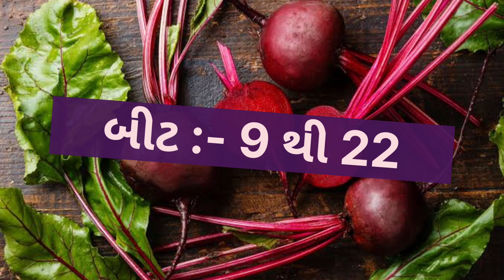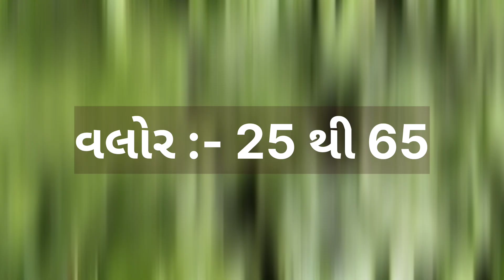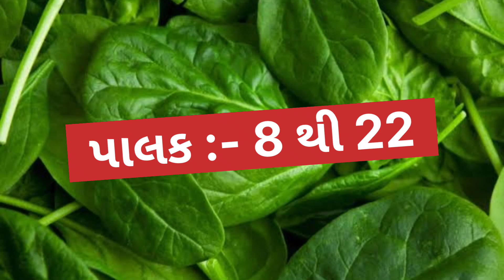today vadodara wholesale vegetable market price // 04-04-2023 // વડોદરા શાકમાર્કેટ ના ભાવ